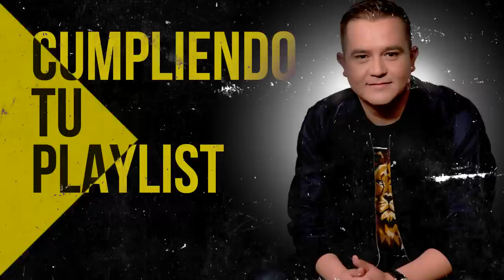DIOS MANDA LLUVIA - PRECIOSA ALABANZAS QUE TRAEN BENDIONES A TU CASA - ALABANZAS CRISTIANAS 2022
00:00 Intro

00:40 Ericson Alexander Molano - Dios Manda Lluvia

00:07 Julissa - Nadie Como Tu

00:12 Julissa - El Vendra

00:17 Julio Melgar feat. Juan Carlos Alvarado - Habito Al Abrigo

00:21 Ericson Alexander Molano - Soy Sano

00:27 Ericson Alexander Molano - Rendir Mi Vida

00:31 Julio Melgar - Se Trata De Ti

00:37 Julio Melgar - Vivire Para Alabarte

00:41 Ericson Alexander Molano - Yo Quiero Ver Tu Gloria

00:49 Miel San Marcos - Como En El Cielo

00:54 Miel San Marcos - Glorificate

01:00:23 Miel San Marcos feat. Evan Craft - Increible